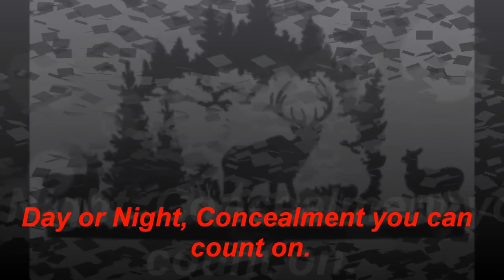Elk Ridge Holsters Custom Kydex Holsters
Elk Ridge Holsters
Day or night, Concealment you can Count on
Custom Kydex Holsters

and leave us comment and let us know how were doing..